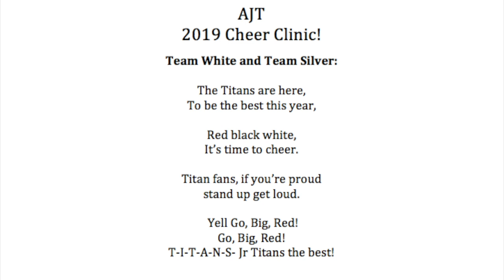AJT Cheer Clinic. Team White & Team Silver.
Cheer words and motions for ages 6-8.